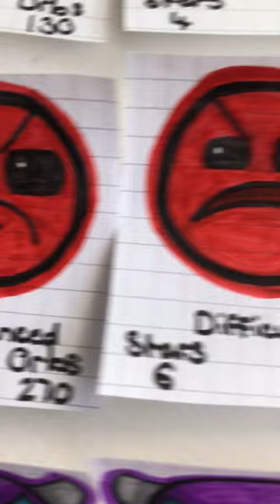Geometry Dash difficulty faces 5